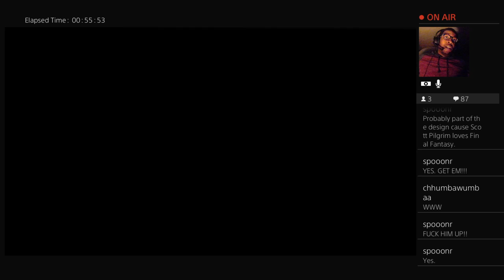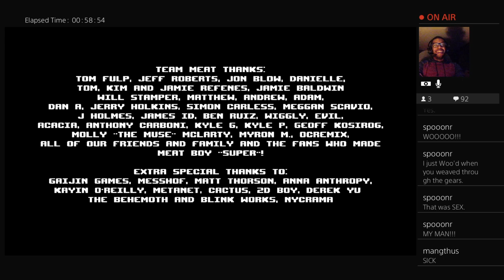BOSS BATTLE BEATDOWN... Super Meat Boy VS Dr. Fetus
At the end of a three hour livestream, we finally take on our nemesis Dr. Fetus.

Through blood, sweat, meat and tears... WE OVERCOME AND CONQUER FEAR.

i write poems, songs and moments.

solo.gamer.poet.

k y l i e. KIT-Man. KyleTPoetry.